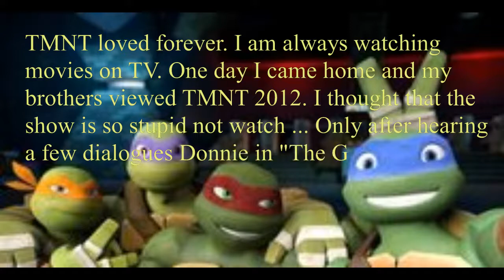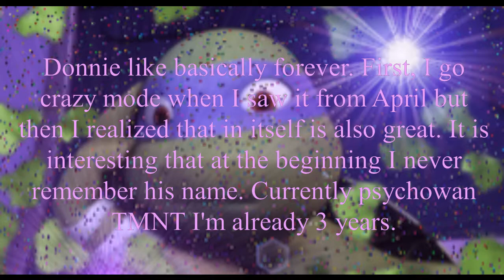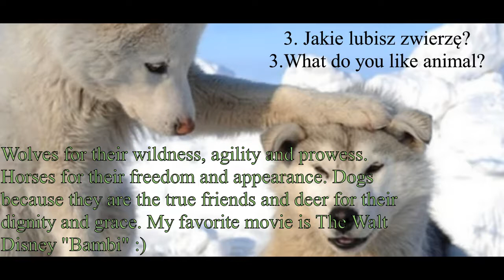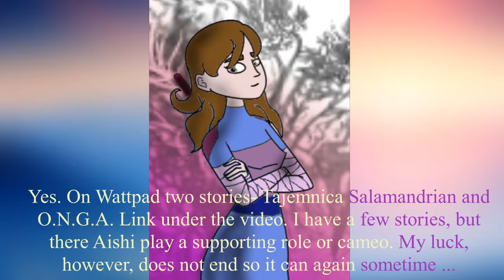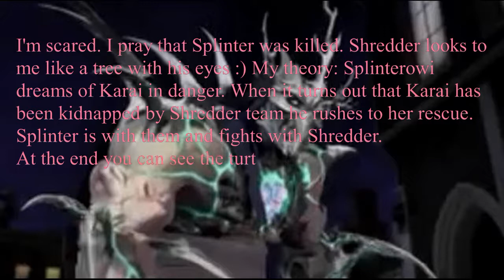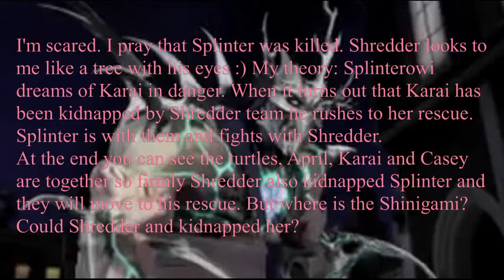Q & A Aishi!!!